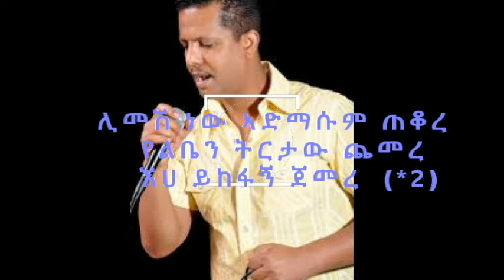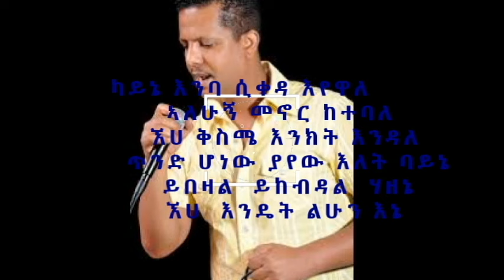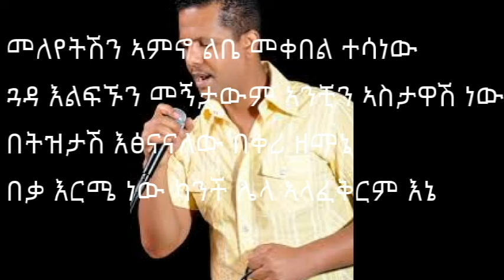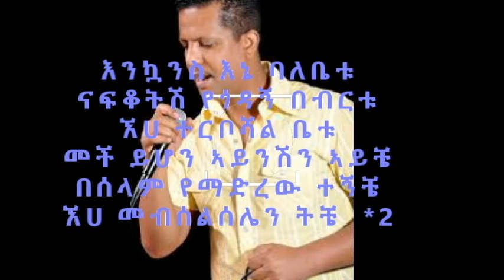New Ethiopian music Geremew Assefa Chir ale ገረመው አሰፋ ጭር አለ with lyrics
Ethiopian music Geremew Assefa Chir ale ገረመው አሰፋ ጭር አለ with lyrics